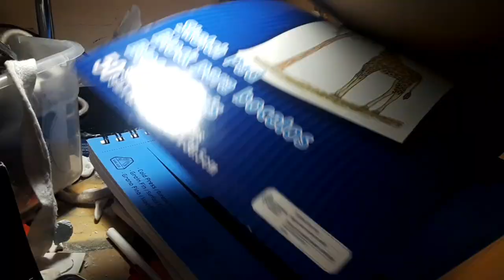Sunset Timelapse | [First Video]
Just a quick little timelapse of a car on the open road journeying to the sunset. I know it's a short video but i still hope you enjoy!

––– ♪♫ Artists' Links ♫♪ –––